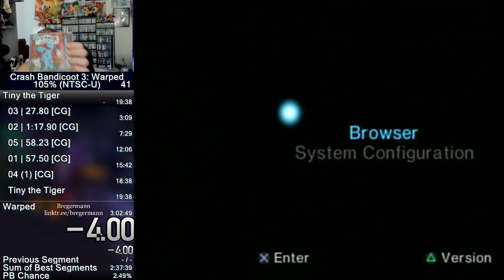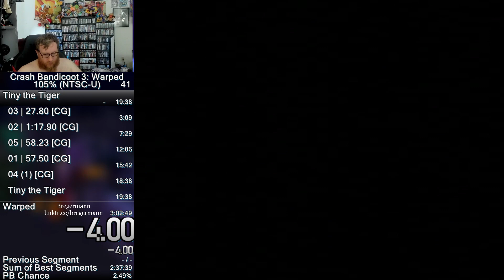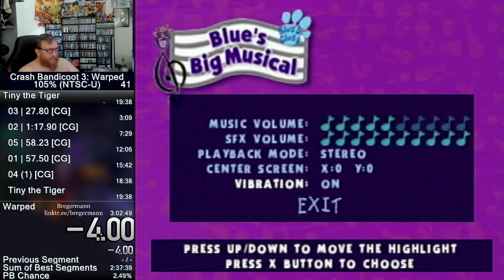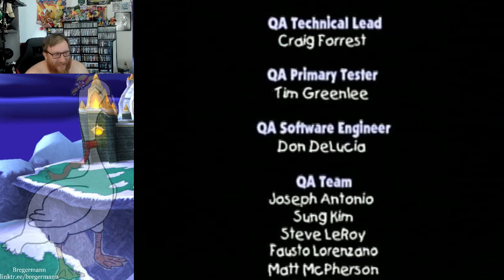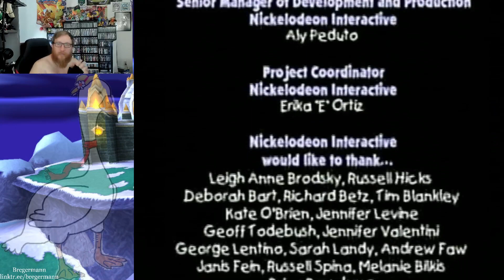Let's Play Blue's Clues: Blue's Big Musical (PS1) - Complete Game Playthrough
Let's Play of a game featuring the cutest Blue dog and an endless encouragement from Steve

Come back daily for fresh CONTENT!!!
Score touchdowns, make it rainbow!